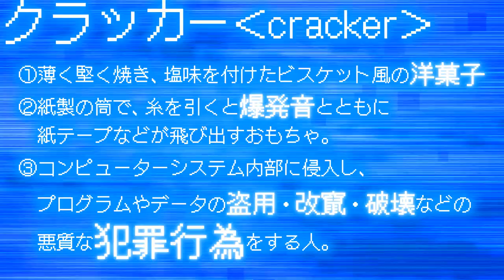週刊少年ジャンプ新連載『ne0;lation』公式PV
週刊少年ジャンプ新年2号（2019）連載開始
『ne0;lation(ネオレイション)』公式PV

『ne0;lation(ネオレイション)』
原作：平尾友秀
漫画：依田瑞稀